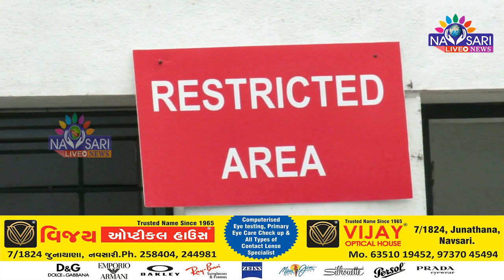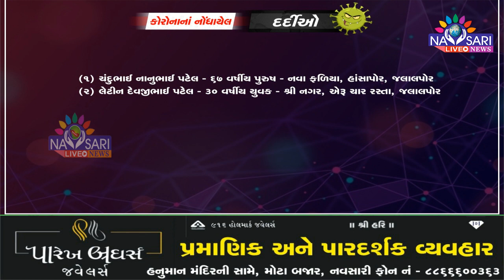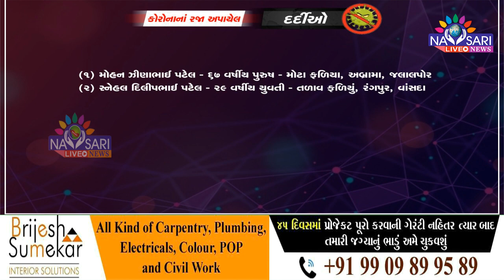Navsari live :-02 more corona Positive Case In Navsari. Total Active Case :-23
નવસારી જિલ્લામાં આજરોજ 2 કોરોના પોઝિટીવ દર્દી નોંધાયા આ સાથે જીલ્લામાં આજ સુધી કુલ 7147 કોરોનાં નાં દર્દી નોંધાયા
જોકે આજ રોજ નવસારી જિલ્લામાં કોરોનાની સારવાર લેતા 2 દર્દીએ માત આપી જોકે આજ સુધી કુલ 6933 લોકો સાજા થતા તેમને રજા અપાઈ છે. મહત્વનું છે કે આજ સુધી કુલ 191 લોકોના મૃત્યુ નોંધાયા છે
સાથે આજ રોજ 23 એક્ટીવ કેસો રહેવા પામ્યા છે